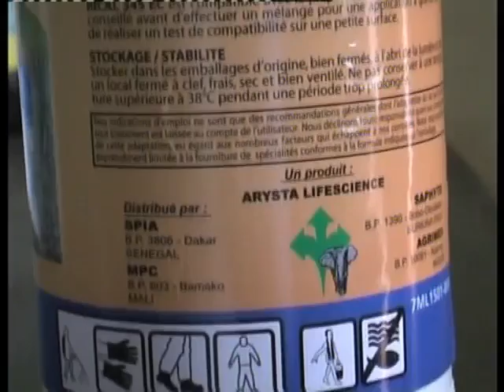Rice weed management video in Moore language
As we know that effective weed control could increase yields by more than 50%, it surely is worthwhile taking a closer look. In this video we will learn how to control weeds most effectively.